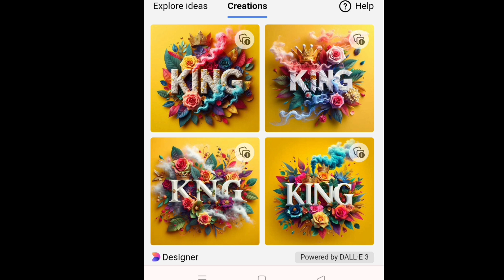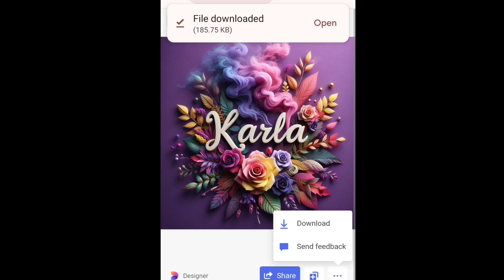How To Create Trending 3d Name Ai Dp With Colourfull Leaf and Flowers |Bing/mitch elisterio$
How To Create Trending 3d Name Ai Dp With Colourfull Leaf and Flowers |Bing Create image

Viral bing ai images
New trend
Social media trends
Photo editing
Photoediting
3d name dp
Ai trending
Leaf
Name with colour full leaves
Name dp
Photo dp
Dp photo
Prompt
New pronpt
Bing image generator
Ai art

Noted:
 Some image, music, videos my be copyrighted respect owner not mine.

Thankyou po🤗❤️
godbless..